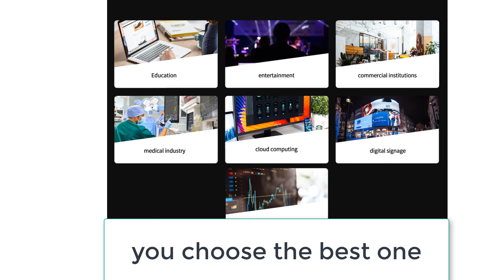Best Pocket Mini PC | Gaming Mini PC Review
1. Mini PC Intel J4125 8G LPDDR4 128GB/256GB Window10/Window10 Pro Gaming Computer,HDMI Windows11/Ubuntu Mini pc Gamer